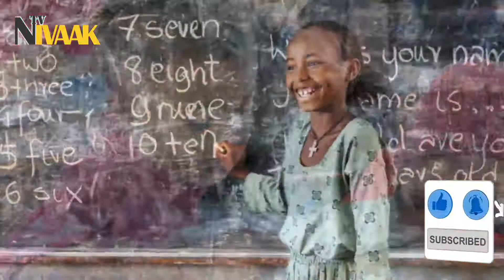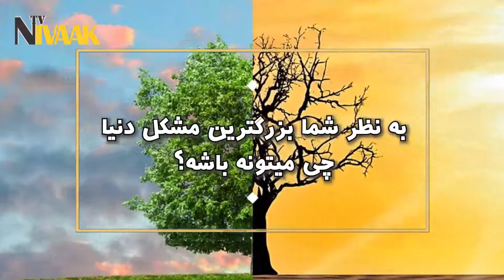ده تا از بزرگترین مشکلات دنیای امروز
ده مشکل بزرگ جهان
باوجود وضعیت وخیمی که جهان امروز دارد، و این تصور که نسل کنونی بشر بسیار خودخواه و بی‌تفاوت است،‌ حقیقت این است که نسل ۱۸ تا ۳۵ ساله امروز بسیار نگران معضلات جهان است و قصد دارد آنها را مهار کند.
براساس گزارش ساينس الرت، درحقيقت 70 درصد از نسل هزاره براين باورند كه فرصت‌هاي فراواني براي آنها و هم نسلانشان وجود دارد و 50 درصد از آنها نيز معتقدند مي‌توانند در تصميم‌گيري‌هاي كليدي در كشورشان تاثيرگذار باشند.
اين ديدگاه‌ها از نظرسنجي سالانه متعلق به انجمن جهاني اقتصاد به دست آمده‌اند كه در آن از 26000 نفر از 181 كشور مختلف جهان كه پس از سال 2000 به سن بزرگسالي رسيده‌اند (نسل هزاره) درباره ارزيابي اولويت‌ها،‌نگراني‌ها و نگرششان نظرسنجي شده‌است.
در يكي از اين نظرسنجي‌ها، از داوطلبان خواسته شده تا سه مورد از بزرگترين معضلاتي كه جهان امروز را تحت تاثير خود قرار داده را نام ببرند و براي دومين سال پي در پي،‌ افراد نسبت به تغييرات اقليمي بيش از ديگر مشكلات ابراز نگراني كرده‌اند. پس از آن جنگ‌هاي گسترده و درگيري‌هاي مذهبي رتبه دوم و سوم را به دست آورده‌اند.
در ادامه 10 مورد از مشكلات نگران‌كننده جهان را از نظر نسل هزاره مشاهده مي‌كنيد:
10- كمبود فرصت اقتصادي و بيكاري (14.2) درصد.
درحدود 22 درصد از نسل هزاره در منطقه آفريقا نگران بيكاري و كمبود فرصت‌هاي اقتصادي در جهان هستند كه در مقايسه تنها 8.3 درصد از اروپا-آسيايي‌ها نسبت به اين موضوع ابراز نگراني كرده‌اند.
9- امنيت آب و غذا (15.1 درصد)
27.3 درصد از نسل هزاره آمريكاي شمالي نسبت به كمبود جهاني آب و غذا ابراز نگراني مي‌كنند كه اين تعداد در اروپا به 21.5 درصد و در آمريكاي لاتين و آفريقا به 11 درصد مي‌رسد.
8- عدم وجود آزادي سياسي و ناپايداري سياسي (15.5 درصد)
درحدود 19 درصد از نسل هزاره در شرق آسيا و اقيانوسيه از نبود آزادي‌هاي سياسي و ناپايداري در جهان ابراز نگراني كرده‌اند، مشكلي كه 18.9 درصد از اروپايي‌ نگران آن هستند.
7- كمبود تحصيلات (16.5 درصد)
21.8 درصد از نسل هزاره آمريكاي شمالي نگراني زيادي نسبت به كمبود تحصيلات و آموزش در جهان دارند و پس از آنها 19.7 درصد از اروپايي‌ها و آسيايي‌ها نسبت به اين موضوع ابراز نگراني كرده‌اند. اين درحالي است كه تنها 7 درصد از نسل هزاره درآفريقا نسبت به كمبود تحصيلات ابراز نگراني كرده‌اند.
6- ايمني، امنيت و سلامت (18.1 درصد)
نسل هزاره آفريقا بيشتر از ديگر افراد در جهان نسبت به اين موضوع احساس نگراني مي‌كنند (24.6 درصد) درحالي كه اين تعداد در خاورميانه به 23.4 درصد  و در آمريكاي لاتين به 12.8 درصد مي‌رسد.
5- مشروعيت دولت‌ها و شفافيت و فساد (21.7 درصد)
درحدود 32 درصد از نسل هزاره در آفريقا نگران معضلات دولت‌ها در جهان هستند و در پي آن آمريكاي لاتين با 27 درصد و خاورميانه و آفريقاي شمالي با 23.2 درصد نسبت به اين موضوع ابراز نگراني كرده‌اند.
4- فقر (31.1 درصد)
نسل هزاره در آمريكاي لاتين و كارائيب بيشترين نگراني را نسبت به فقر در جهان دارند (40.4 درصد) كه پس از آن آمريكاي شمالي با 33.9 درصد و آفريقا با 33.6 درصد بيشترين نگراني را نسبت به موضوع فقر در جهان ابراز داشته‌اند.
3- درگيري‌هاي مذهبي (33.8)
تعداد زيادي از نسل هزاره درسرتاسر جهان نسبت به درگيري‌هاي مذهبي ابراز نگراني شديد كرده‌اند، به ويژه 45.1 درصد از افراد در خاورميانه و آفريقا نسبت به اين موضوع نگرانند و پس از آنها 44.1 درصد از آسياي جنوبي، 41.8 درصد از اروسيا و 38.8 درصد از اروپا اين موضوع را معضلي نگران‌كننده توصيف كرده‌اند.
2- درگيري‌ها و جنگ‌هاي وسيع (38.5 درصد)
براساس اين نظرسنجي جديد، 54.3 درصد از نسل هزاره در اروسيا و 50.3 درصد از خاورميانه و شمال آفريقا بيشترين نگراني را نسبت به اين موضوع ابراز كرده‌اند.
1- تغييرات اقليمي و تخريب منابع طبيعي (45.2 درصد)
51.8 درصد از آمريكاي لاتين و كاراييب و 49.3 درصد از آسياي جنوبي نسبت به اين معضل ابراز نگراني شديد كرده‌اند و گرمايش جهاني و تغييرات اقليمي را بزرگترين معضل حال حاضر جهان اعلام كرده‌اند.
در این ویدیو به این سوالات پاسخ داده خواهد شد:
بزرگترین مشکلات جهان کدامند؟
ده معضل بزرگ جهان کدامند؟
ده تا از بزرگترین مشکلات جهان کدامند؟
ده مشکل بزرگ جهان کدامند؟
بزرگترین معضل جهانی چیست؟
از نظر مردم بزرگترین مشکل جهانی چیست؟
ده مشکل نگران کننده جهان کدامند؟
فقر معضل بزرگ تری است یا جنگ؟
تغییرات اقلیمی و منابع طبیعی چندمین معضل بزرگ جهان است؟
ده تا از بزرگترین مشکلات دنیای امروز چیست؟